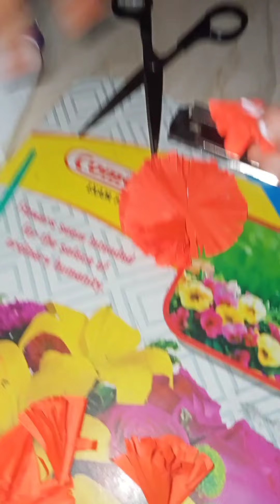🥰𝓔𝓪𝓼𝔂 𝓯𝓵𝓸𝔀𝓮𝓻 𝔀𝓲𝓽𝓱 𝓬𝓸𝓵𝓸𝓾𝓻 𝓹𝓪𝓹𝓮𝓻 🌹